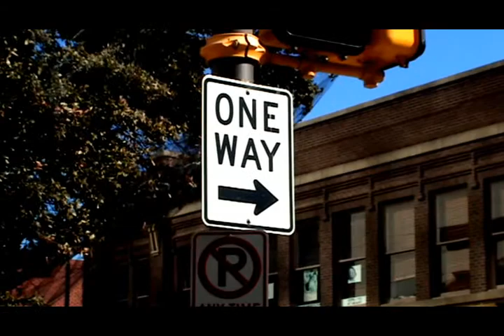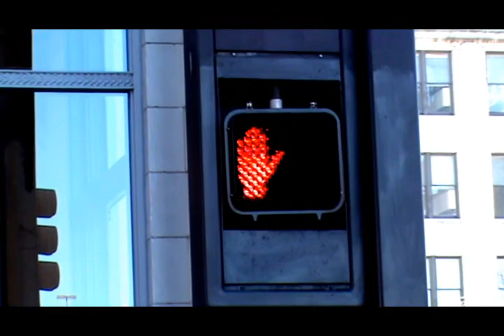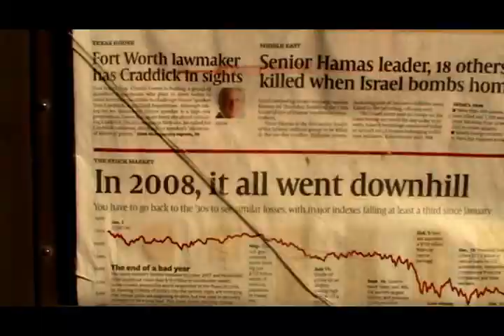Fort Worth Texas, January 2nd 2009.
Walking around Downtown, Fort Worth.